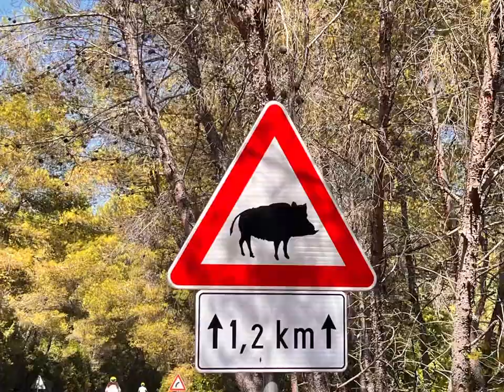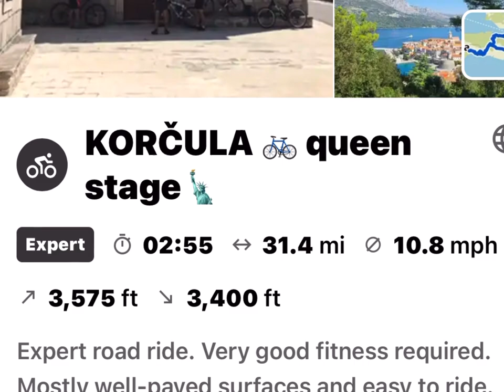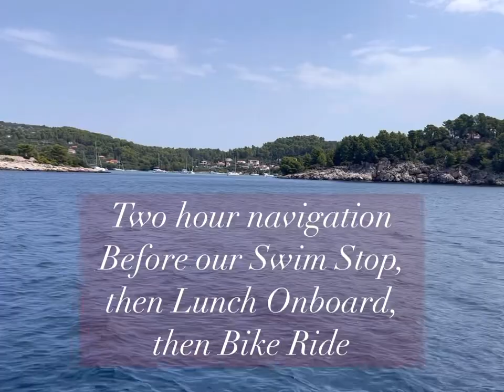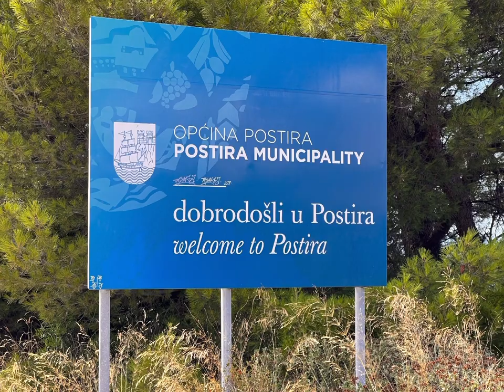Croatia, Our Bike and Boat Tour full week on Hr Harmonia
Our week in Croatia
Wonderful wonderful wonderful hello